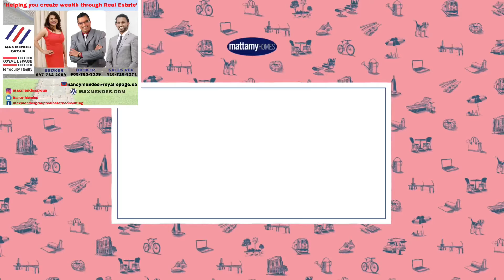Martha James by Mattamy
Preconstruction project in Burlington by the renowned Mattamy Homes

Boutique condos in the vibrant city of Burlington.

To avoid disappointment, contact any of our team members to book your prime suite.